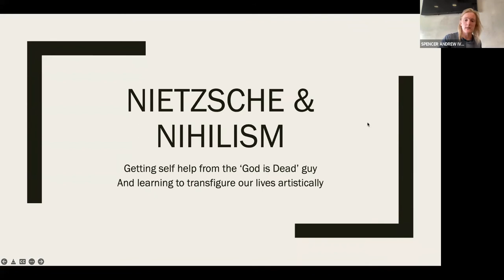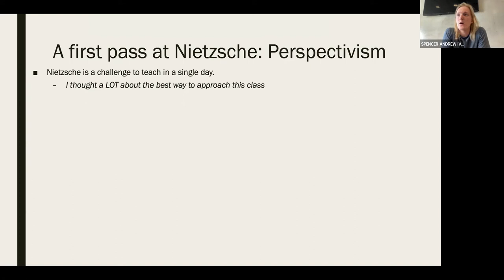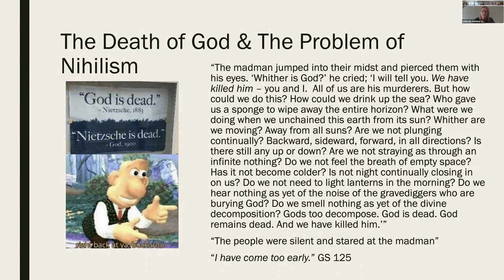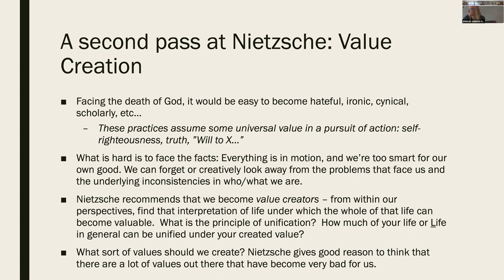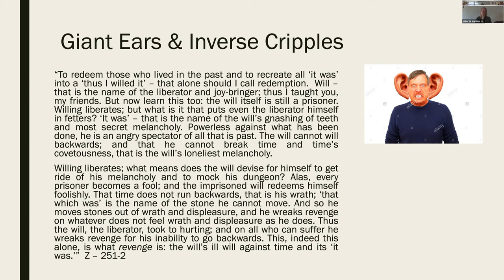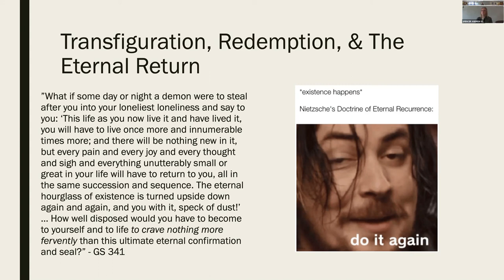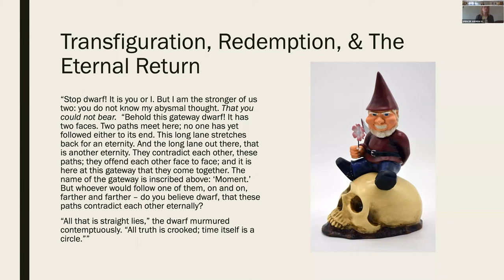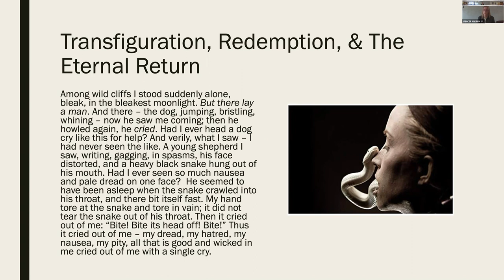YES Saying to Life: Understanding Nietzsche's response to Nihilism through an Eternal Return